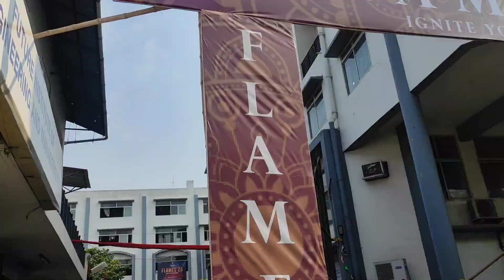College ke fest me to Maza aagya 😍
Participating in college fests provides students with numerous opportunities to make new connections, build networks, and make new friends. It's like a heavenly Kumbh Mela for school and college students, where they meet fellow students, have conversations, and get amazed by the experiences of life while showcasing their skills and talents.

By taking part in college fests, students not only spend their designated time but also get the opportunity to explore their interest in their fascinating areas. They get to meet new worlds, new people, and new topics. Besides, these fests provide a platform for students to test their organizational, management, and leadership skills, as they become the driving force behind these events. Overall, participating in college fests can be an enriching and exciting experience for students.
कॉलेज के फेस्ट दुनिया भर में कॉलेजों में होने वाले सबसे रोमांचक और मजेदार आयोजनों में से एक हैं। ये फेस्ट स्टूडेंट्स के लिए उनकी प्रतिभा, रचनात्मकता और कौशल का प्रदर्शन करने का एक मंच प्रदान करते हैं। विभिन्न इवेंट, प्रतियोगिताओं और गतिविधियों के एक विस्तृत रेंज के साथ, कॉलेज के फेस्ट सभी के लिए कुछ न कुछ उपलब्ध कराते हैं।

कॉलेज फेस्ट में हिस्सा लेना एक अमूल्य अनुभव हो सकता है, क्योंकि यह लोगों से अलग-अलग पृष्ठभूमि से बातचीत करने का एक अवसर प्रदान करता है। इन फेस्ट में होने वाले संगीत, नृत्य, शायरी, ड्रामा, फैशन शो और खेल-कूद के इवेंट स्टूडेंट्स के आत्मविश्वास को बढ़ाते हैं और उन्हें एक सामूहिक अनुभव का मौका देते हैं।

कॉलेज फेस्ट के अंतर्गत होने वाली बाजार, खाने की जगहें, गतिविधियां और सोशल नेटवर्किंग के अवसर भी इन फेस्ट को और भी मजेदार बनाते हैं।